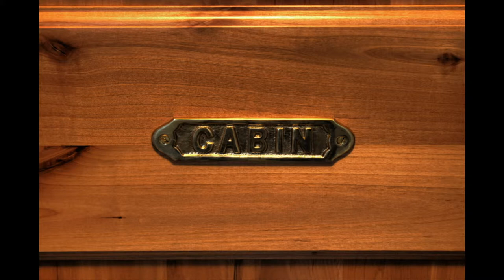Fairhaven Flats by Chrysalis Inn and Spa on Bellingham bay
Short term or vacation rentals in Bellingham Wa in Fairhaven